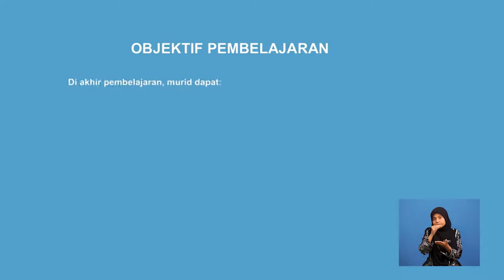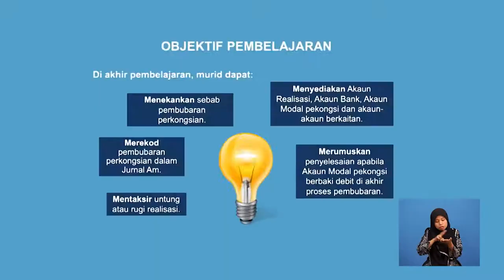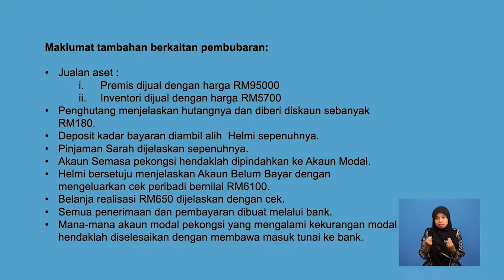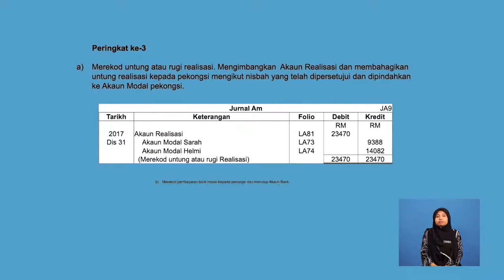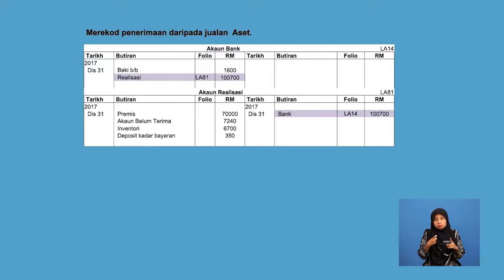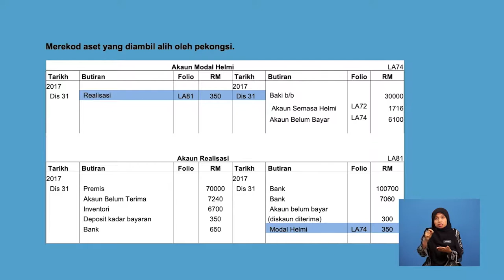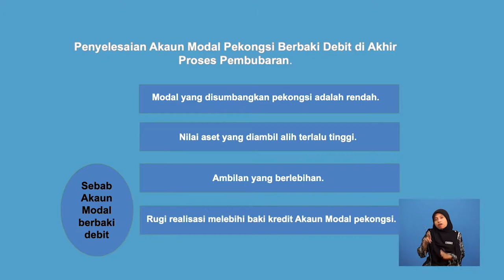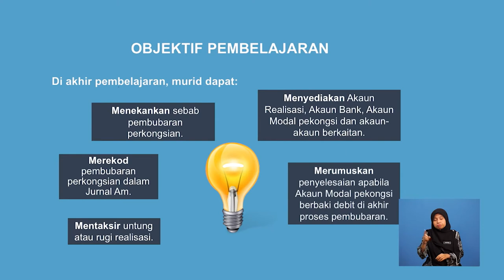Tingkatan 5 | Prinsip Perakaunan | Perakaunan untuk Perkongsian (Pembubaran Perkongsian) | R567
Rancangan ini menerangkan cara merekod Pembubaran Perkongsian dalam Jurnal Am , menyediakan Akaun Realisasi, Akaun Bank , Akaun Modal Perkongsian dan akaun-akaun berkaitan  dan mentaksir untung atau rugi realisasi